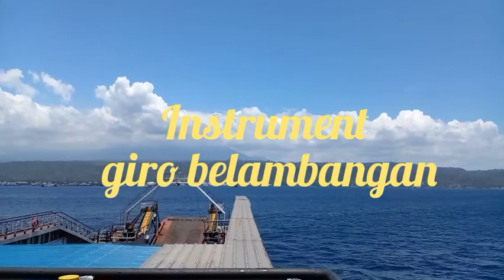MUSIK | ANGKLUNG | Indahnya Selat Bali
Sebuah perjalanan menyebrang selat bali yang memisahkan Pulau Bali dan Pulau Jawa dengan instrument musik angklung paglak Banyuwangi Giro Belambangan

angklung,
angklung malioboro,
angklung satria jogja,
angklung pecah seribu,
angklung bali sedih,
angklung reaction,
angklung udjo,
angklung angklung angklung,
angklung alat musik dari daerah mana,
angklung a whole new world,
alat musik angklung,
belajar angklung pemula,
cara main angklung pemula,
cara memainkan angklung,
dj angklung bali,
dj angklung terbaru 2021,
dj angklung terbaru,
dj angklung slow full bass,
angklung endang surya,
ebeg angklung
hastag

terima kasih telah mengunjungi chanel kami